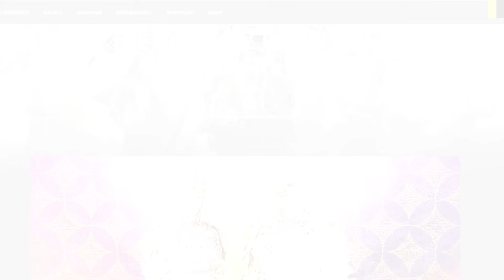This Battlepass Rework Is Weird!